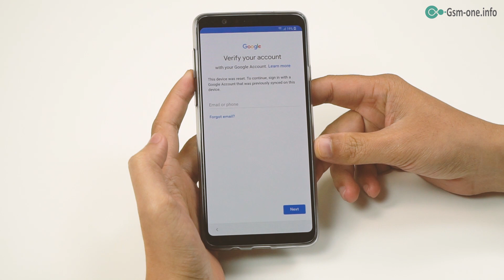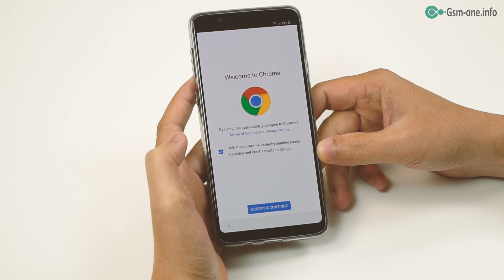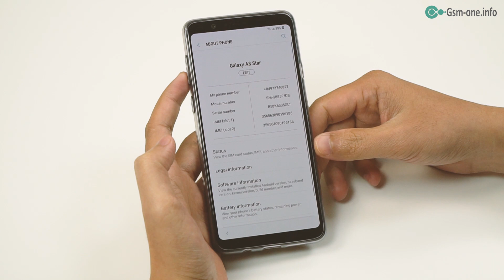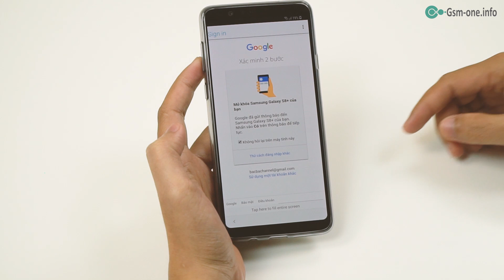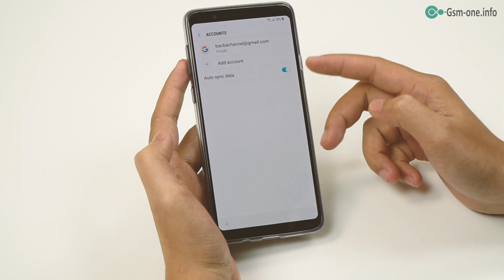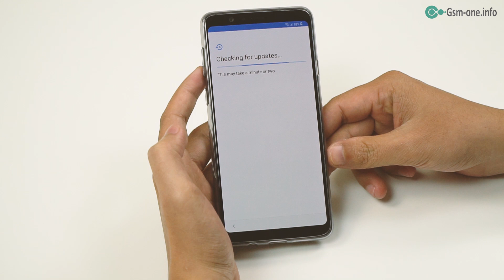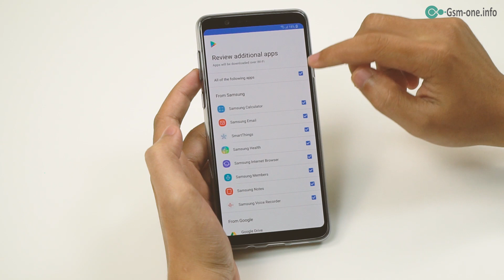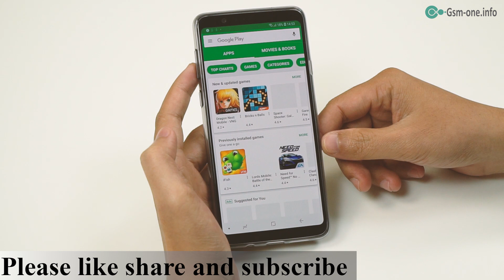Bypass FRP Lock SAMSUNG GALAXY A8 STAR (SM-G885F) NO PC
FRP Lock SAMSUNG J7 Pro (SM-G730) Binary 5 Update Android 8.1
- BYPASS GOOGLE ACCOUNT BYPASS FRP LOCK ALL SAMSUNG NO COMBINATION FILE | PC | CODE | ADB